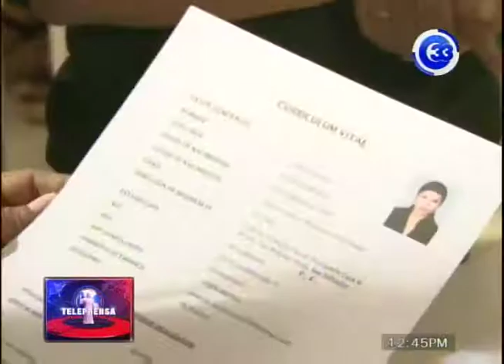Cientos de personas buscan empleo en Feria CIFCO